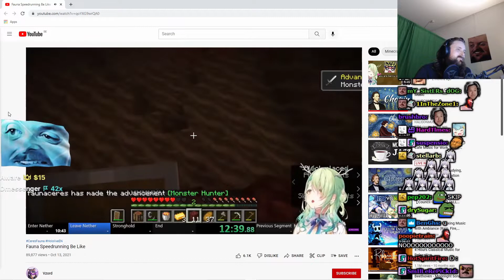Forsen Reacts To Fauna Speedrunning Be Like